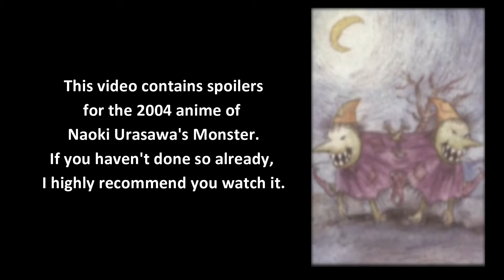Dr. Tenma Makes a Choice | Monster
After following orders from the director his entire career, Dr. Tenma decides to stand up for his moral convictions.